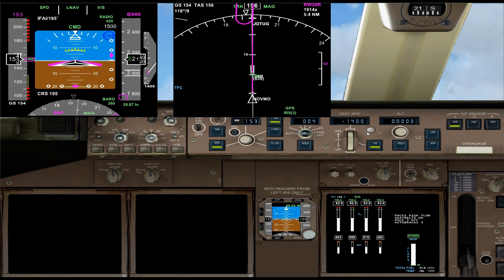FSX PMDG 747-8F Cathay Pacific Cargo PANC-PAFA AnchorageX Alienware M17x R4 3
Flight with Cathay Pacific Cargo from PANC (Anchorage) to PAFA (Fairbanks) using PMDG 747-8F+VCE - AnchorageX - UTX Alaska - WOAI Planes - Alienware M17x R4 i7-3820 GTX-675 8gb RAM 2x500gb 7200rpm RAID 0 Striped - no overclocking - O&O defrag pro Complete\Name 3x. Test flight for graphics not paying particular attention to flying. mistakes were made...oops. just wanted to see what this can do. fraps took some FPS but i like what i was seeing. mostly in windowed mode. rarely fly in full screen due to add-ons. 3Dmark11 Advanced  Edition X1141 & P3523 Landing & Taxi PAFA